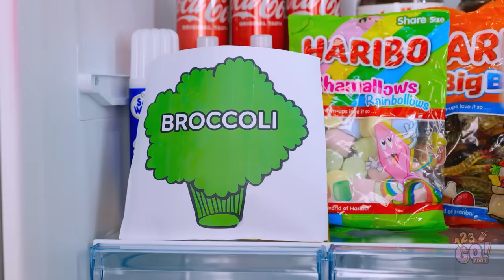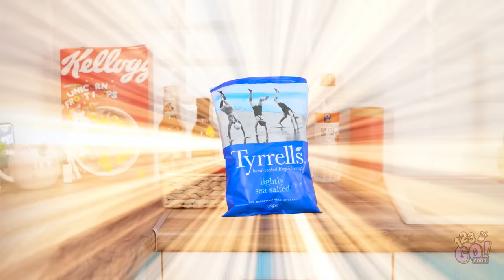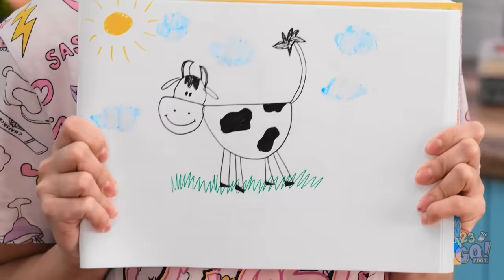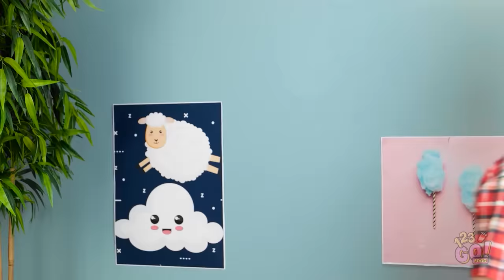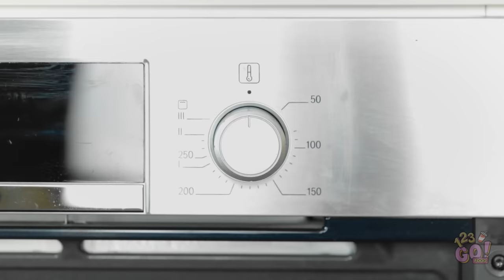COOL GADGETS FOR SMART PARENTS || Best DIY Ideas & Parenting Tricks by 123 GO! FOOD